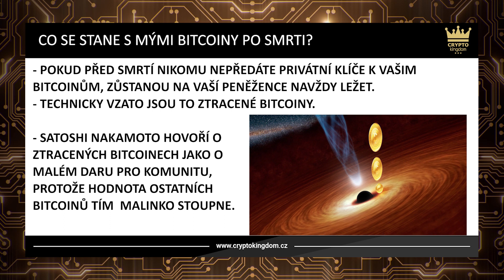Co se stane s mými bitcoiny po smrti | Crypto Kingdom CZ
V dalším díle naší Univerzity kryptoměn se podíváme na to, jaké následky má pro naše bitcoiny vlastně naše případná smrt.  Co se s nimi tedy stane i co to znamená pro celkové množství, se dozvíš ve videu.